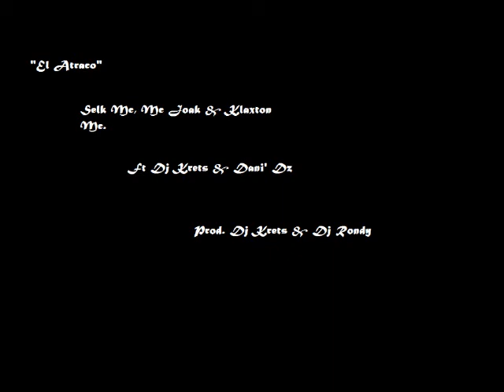"El Atraco" Selk Mc, Mc Joak & Klaxton Mc. Ft Dj Krets & Dani' Dz - Prod. Dj Krets & Dj Rondy